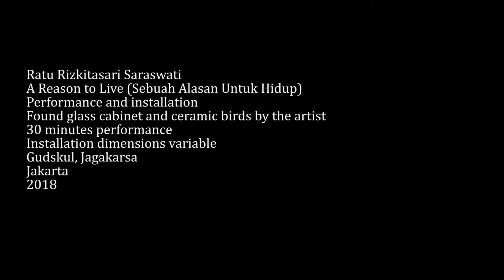A Reason To Live (Performance and Installation)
Ratu R. Saraswati
A Reason to Live (Sebuah Alasan Untuk Hidup)
Performance and installation
Glass cabinet and ceramic birds by the artist
30 minutes performance
Installation dimensions variable
Gudskul, Jagakarsa
Jakarta
2018

Credits
Photo and video : Panji Purnama Putra, Angga Rekhsa and Farid Burhan
Editing: Hafiz Maha